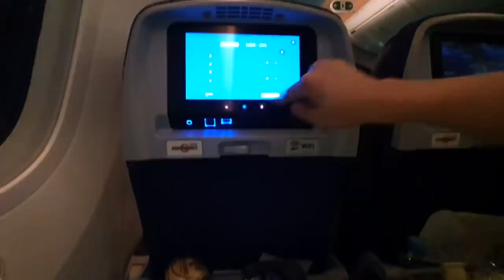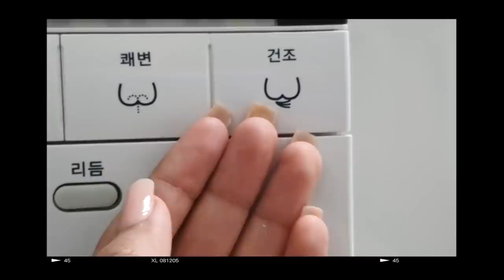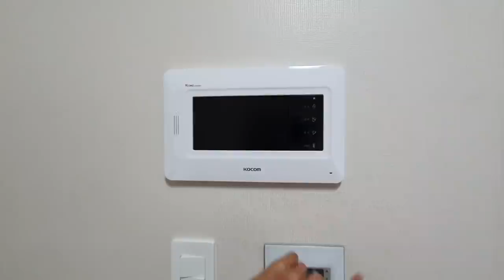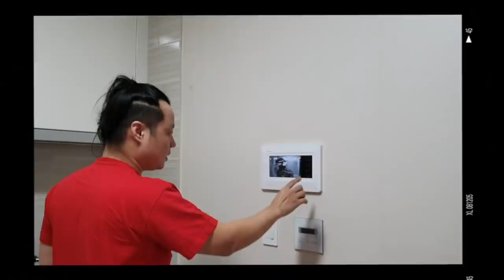LLEGAMOS A COREA Y ESTO PASO.. 😷 | Mila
¡Beibis! gracias por estar nuevamente aquí conmigo, y si eres nuevo ¡bienvenido! espero que no te me pierdas los próximos videos ¡porque se viene lo buenoooo! jeje